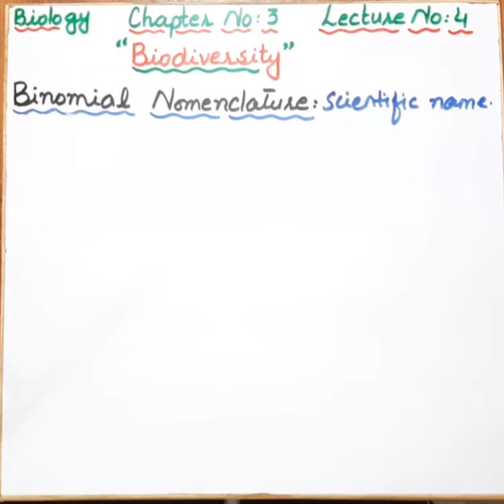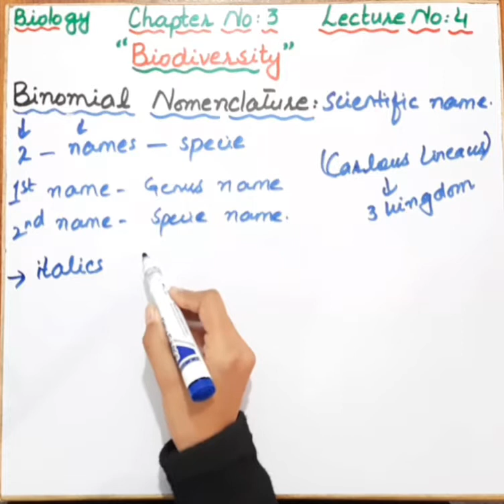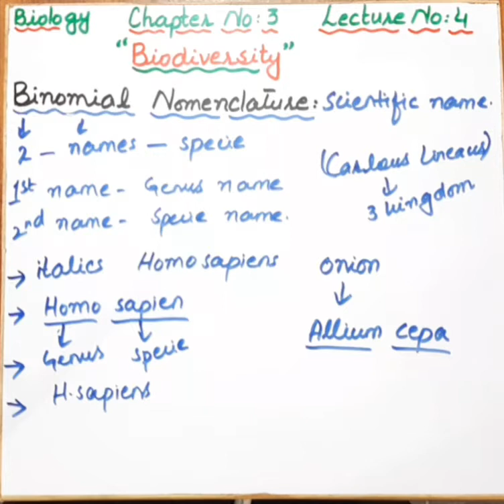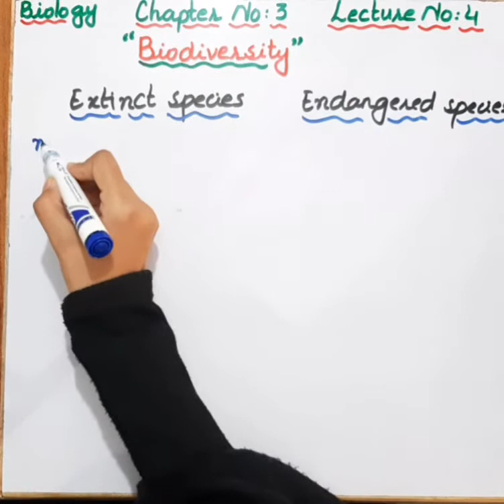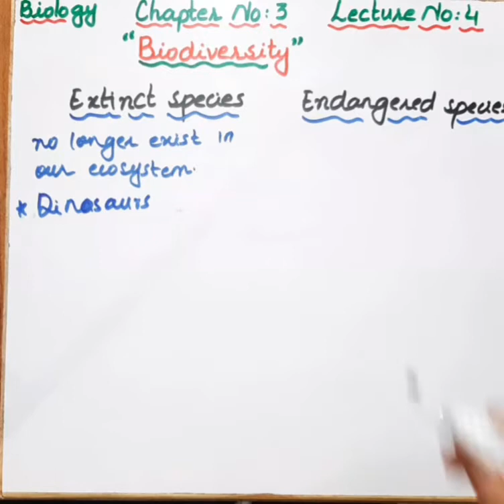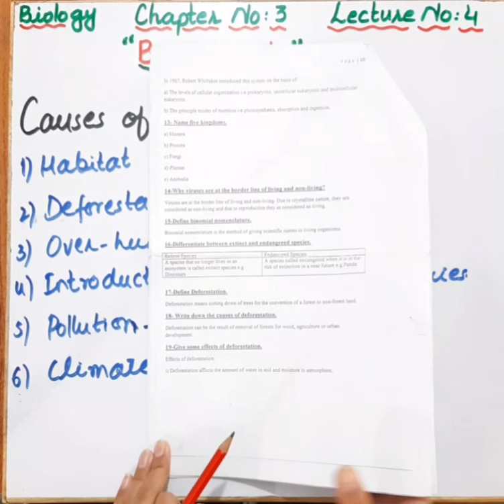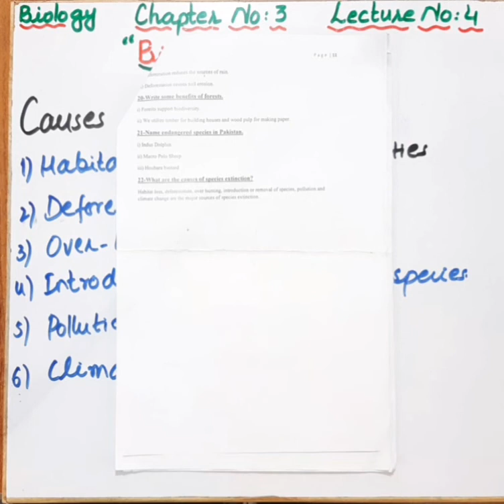Unit 3: Lecture no.4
This video is about Unit 3 i.e. Biodiversity of Class 8.